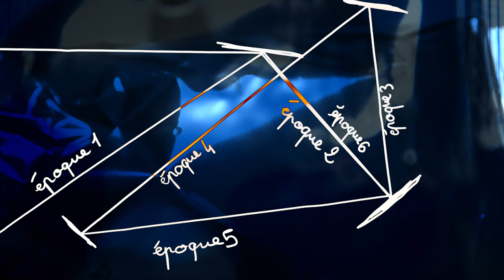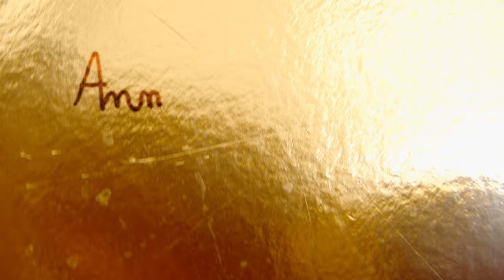Reflet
Un essai, une vidéo qui cherche et qui se fourvoie, une langue qui ne peut pas parler, des images qui se croisent et laissent apparaitre le portrait de quelqu'un qui se cache.

Réalisée lors de la résidence d'écriture de la Marelle (en binôme avec Benoît Toqué), à la villa Deroze, et en prenant pour point de départ la "pâtemot" de Tarkos : que faire d'une langue qui dit tout d'un coup, que faire d'images qui se croisent, se combinent, de reflets partiels des lieux et du corps ?